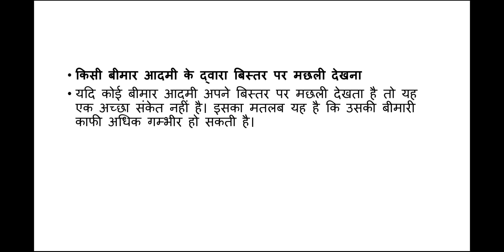सपने में बीमार होकर बिस्तर पर मछली को देखना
सपनों की अनूठी दुनिया सदा से रहस्य और शोध का विषय रही है। पुराण विशेषज्ञ, मनोविज्ञानी और स्वप्नशास्त्री  इन तीनों प्रकार के विद्वानों का स्वप्न फल के विषय में अलग-अलग मत होता है।

*cleam&dry